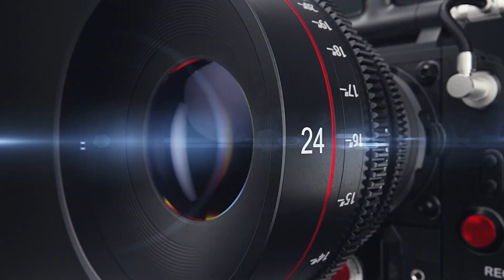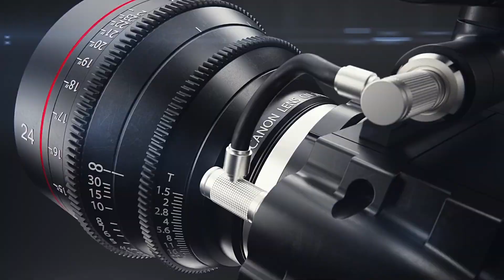Fransa Sineması, Yeni Dalga Akımı, Amelie ve 400 Darbe Film Anlatısı